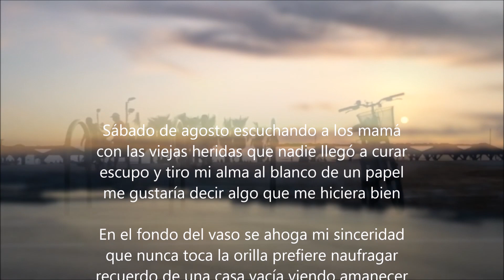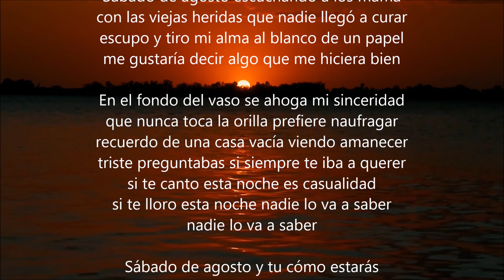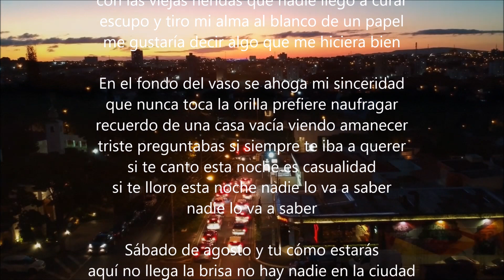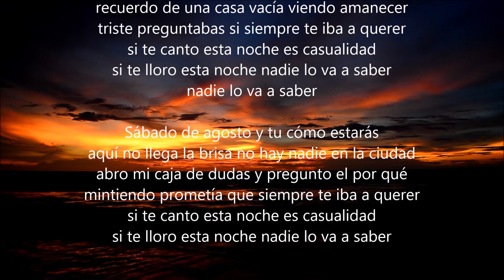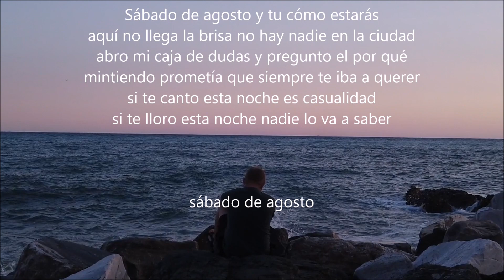Sábado de agosto - Javier Ros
SÁBADO DE AGOSTO

Sábado de agosto escuchando a los mamá
con las viejas heridas que nadie llegó a curar
escupo y tiro mi alma al blanco de un papel
me gustaría decir algo que me hiciera bien

En el fondo del vaso se ahoga mi sinceridad
que nunca toca la orilla prefiere naufragar
recuerdo de una casa vacía viendo amanecer
triste preguntabas si siempre te iba a querer
si te canto esta noche es casualidad
si te lloro esta noche nadie lo va a saber
nadie lo va a saber

Sábado de agosto y tu cómo estarás
aquí no llega la brisa no hay nadie en la ciudad
abro mi caja de dudas y pregunto el por qué
mintiendo prometía que siempre te iba a querer

sábado de agosto